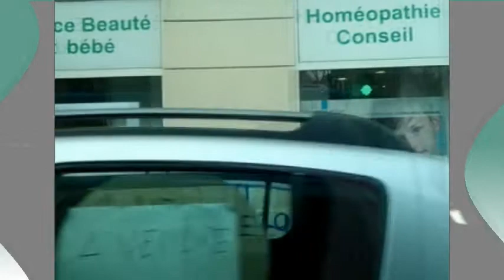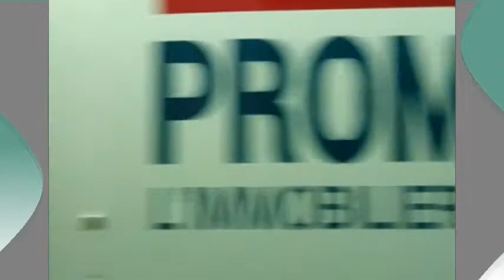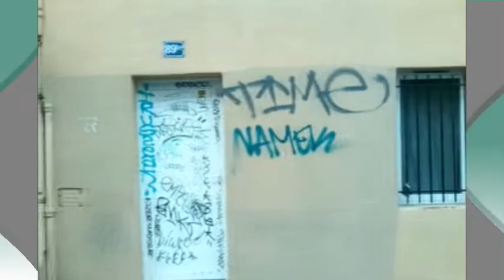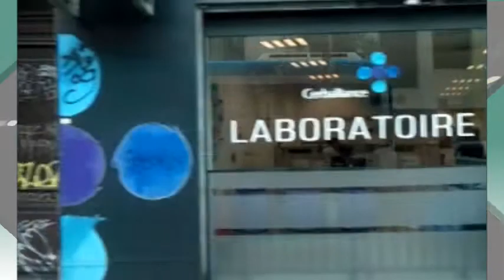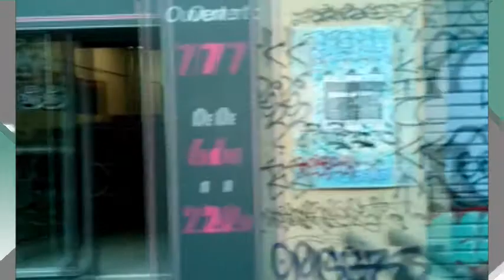Revetlla Sant Joan 2020 @kemikalbunker BCN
video clip of opening set by Foodie
revetlla de sant joan 2020
85bpm